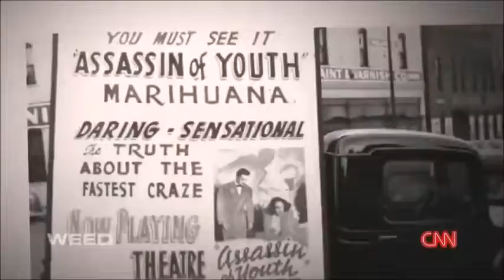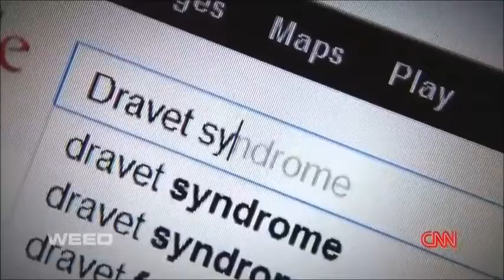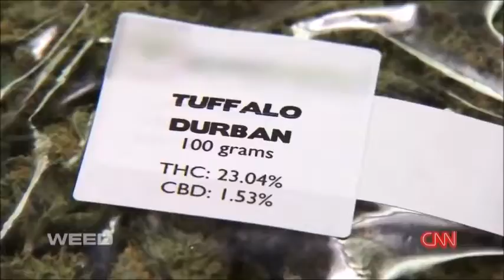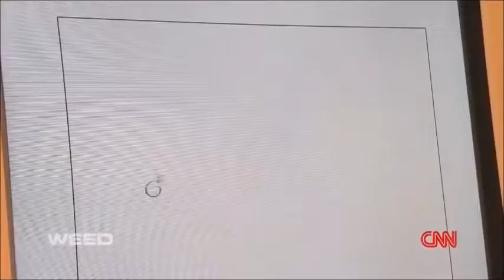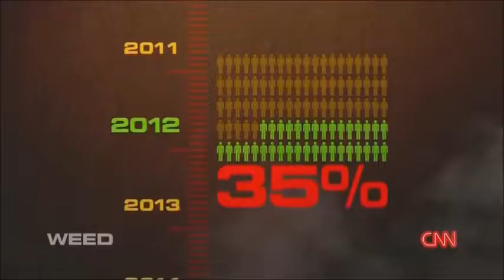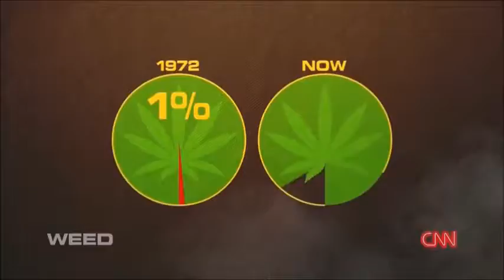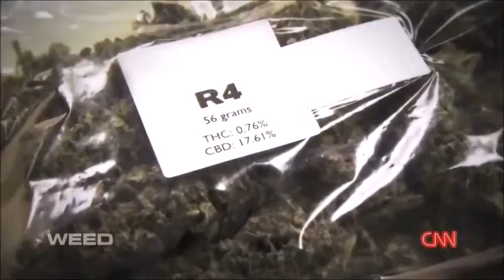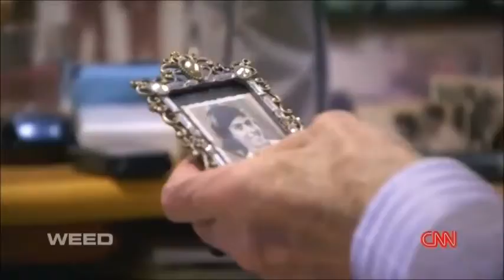Dr Sanjay Gupta Weed CNN Special Documentary